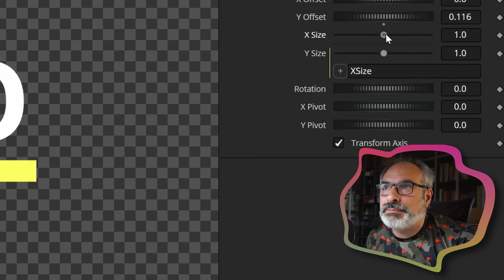Un texto para gobernarlos a todos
Descarga aquí los plugins gratuitos de AEJuice para Davinci

Descubre acerca del nuevo shape text, el nodo de texto que ha venido para acabar con el texto plus.